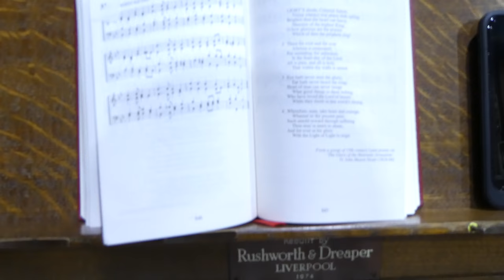2nd Year Day 14 - Seeing new Church and Day full of Organ Playing